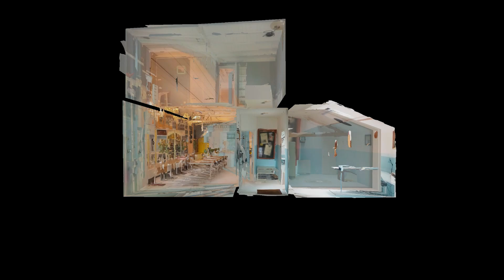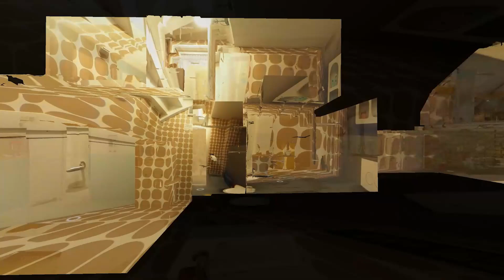HomeShow | Kronenburgplantsoen 44 IJsselstein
Video van object Kronenburgplantsoen 44 te IJsselstein